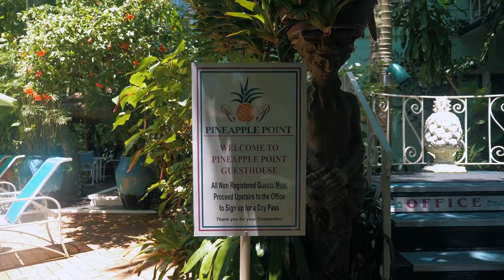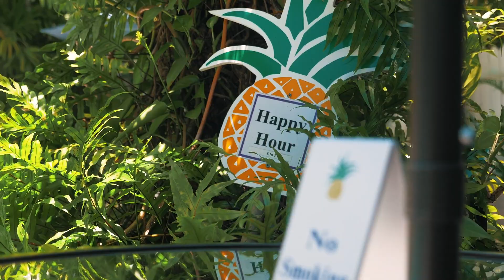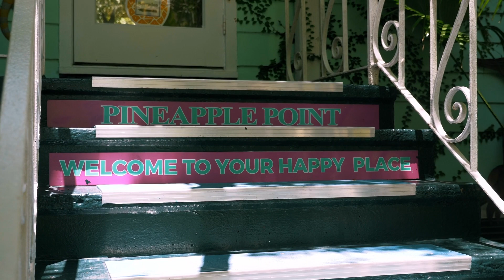Pineapple Point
Well known as the most exquisite gay men’s guesthouse and resort in North America since 1999, Pineapple Point is the choice for gay men from all over the world to escape and relax. The luxury gay resort is one of the largest properties in this gay beach town that is Fort Lauderdale, Florida. Comprised of six unique buildings, it is set on more than two acres of a very private and lush, clothing-optional, tropical paradise.